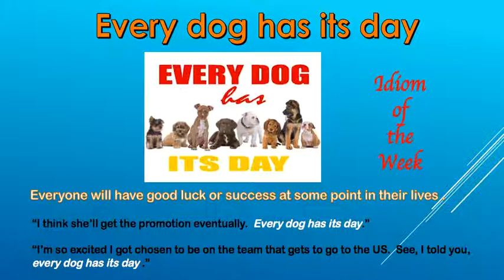Idiom of the Week - Every dog has its day!